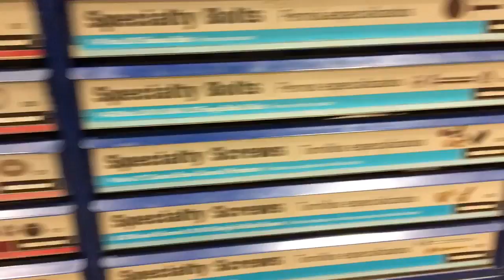Ep8 - How to kill an hour before a party